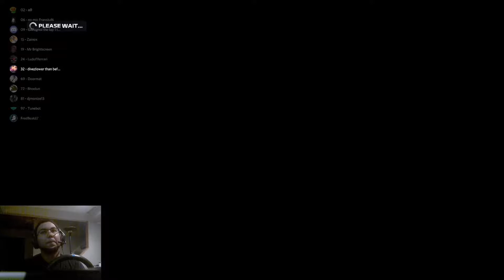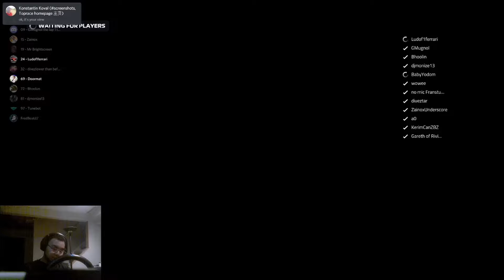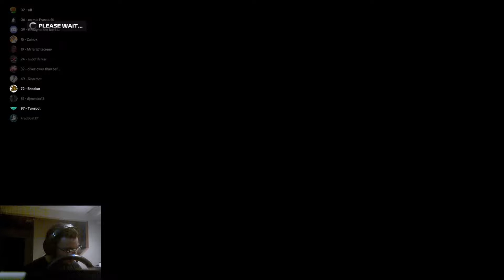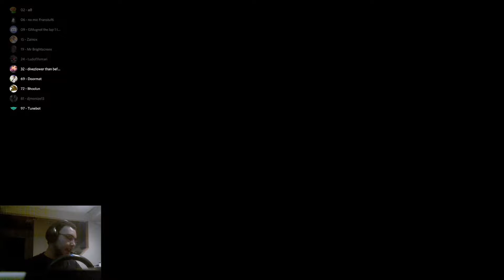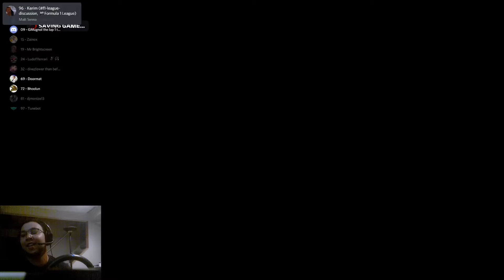Croftyposting League - Season 3 - Singapore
Started from the back due to an in-game glitch. Last to ? challenge anyone?